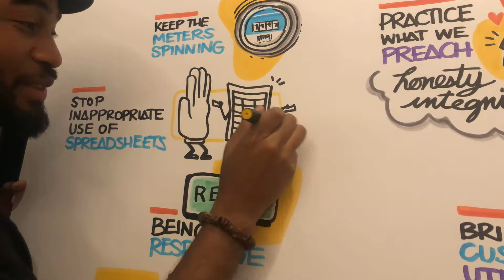JadeTrack & Sketch Effect | EEI National Accounts Workshop 2019